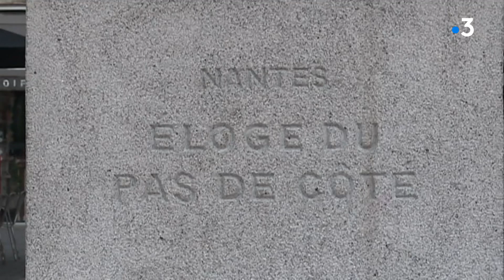Le Voyage à Nantes : retour sur 14 ans de créations et d'œuvres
La ligne d'abord rose, puis verte n'a pas toujours existé.  Mais c'est elle, aujourd'hui qui guide les habitants et les touristes à la découverte des œuvres du Voyage à Nantes.
Le VAN existe depuis 14 ans ett revient cette année avec de nouvelles créations, malgré le Covid.
Retour sur une histoire faite d'audace, de provocation et parfois d'échec avec Céline Dupeyrat et Florence Thibert

Interviews : Jean Blaise (2007) - Créateur de la biennale Estuaire et directeur artistique du Voyage à Nantes / Aurélie Peneau (2012) - Directrice marketing du Voyage à Nantes / Hugo Skiavi - Sculpteur plasticien  et auteur de l'œuvre "Le naufrage de Neptune"